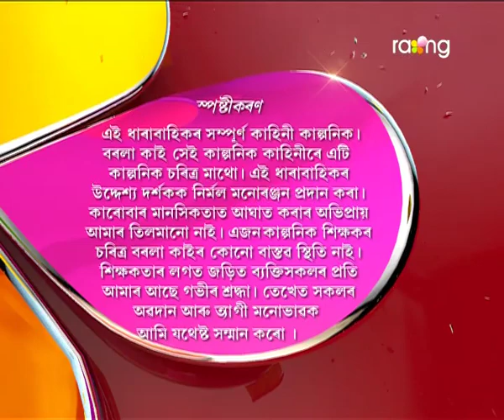Borola Kai | 13th April | Full Episode | No 616